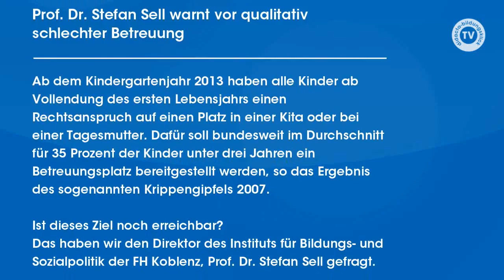„Was wir bei Kleinkindern falsch machen, können wir nicht mehr wiedergutmachen"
Prof. Dr. Stefan Sell warnt vor qualitativ schlechter Kleinkindbetreuung.